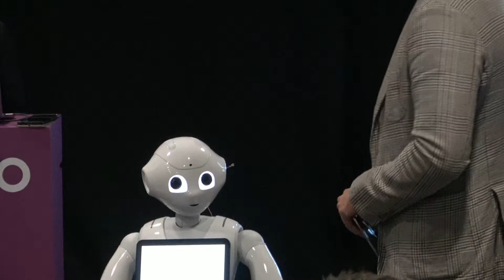Meet Pepper, the Odoo-powered robot that will help you keep an eye on your car's charging station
Need to power on? Not your cup of tea. Not a problem, head inside and meet Pepper the Robot in the meantime! He is always up for an entertaining chit-chat and eager to be of service and assistance.

Connected to Odoo services, the robot can assist you with registration for a customer card, log into your account, help you check purchases and balances, and assist you with online payments. Odoo-powered Pepper will also keep an eye on your car's charging status and inform you about current discounts and new services.Cute, isn't it? Well, not just cute.

Let us take a look under the hood and see how this works.

The charging station management is powered by Odoo 15 Enterprise Version. We create a charging station and record the authentication token for communication. The charging stations send data via JSON API, and Odoo holds all data to have a complete client and charging history.

The additional Odoo Mobile App enables customers to book a spot for charging. When the charging process is completed, the charging volume is transferred to Odoo and triggers automated billing. The customers authenticate at the charging station using radio-frequency identification (RFID). The RFID identifier is stored directly in the Odoo customer data record, enabling direct authentication assignment. All available data is synchronized with the Pepper robot, allowing it to provide customers personalized services.

Pepper's adorable robot face should not be deceiving. There is big data in the background! This extensive data application and a time series database are needed from a certain number of charging points to meet future requirements. Once several 1000 charging points are managed in a database, data storage may have to be rewritten without using the OCR.

And that is by far not all that is to say about it! Learn more about the new Odoo-powered omnichannel services intended to automate services for companies that maintain charging point infrastructure and aim to manage it without much human effort.